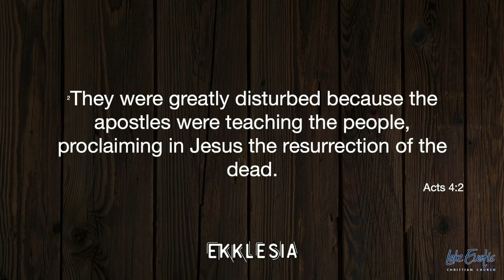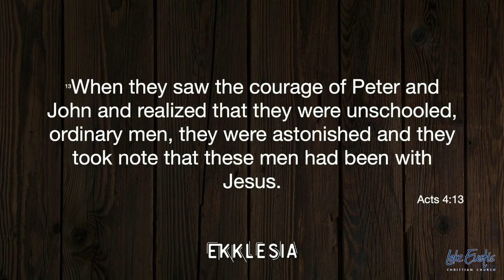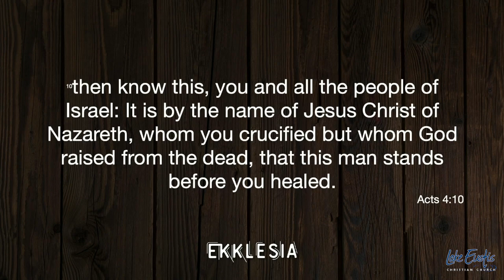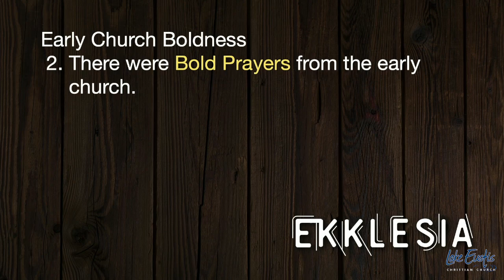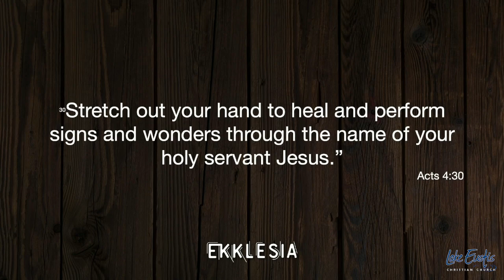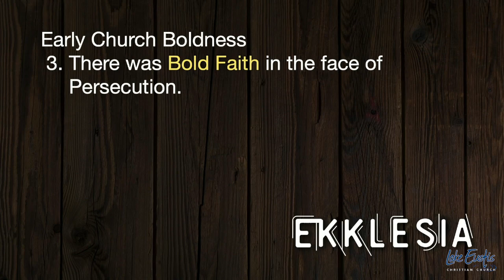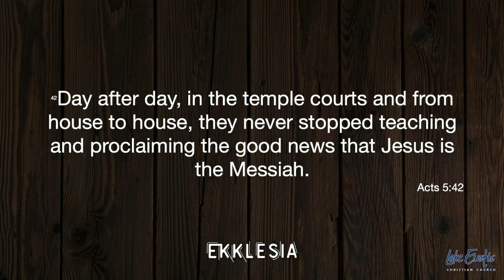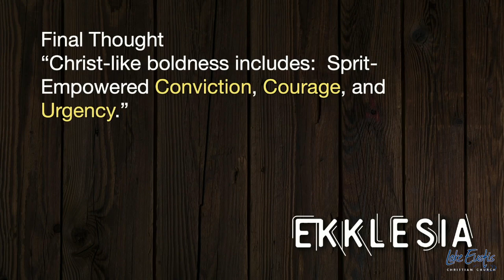October 13th, 2024 - Sunday Service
Thanks for joining us and watching the service. We hope that it has blessed and encourage you.